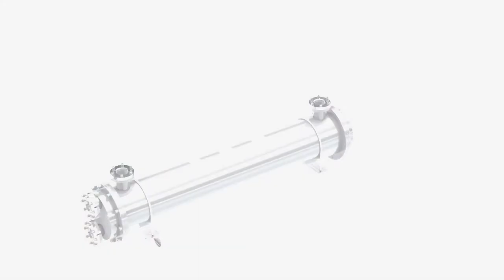Shell and Tube Heat Exchanger Showcase video, HSC-T-12-1800-F-2 수냉식 열교환기 영상!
HSC-T-12-1800-F-2
Heat transfer area: 60 m2
Max. Oil flow rate:  1000 L/min